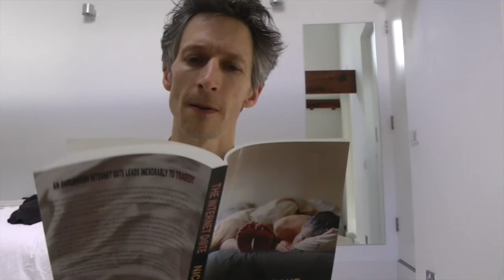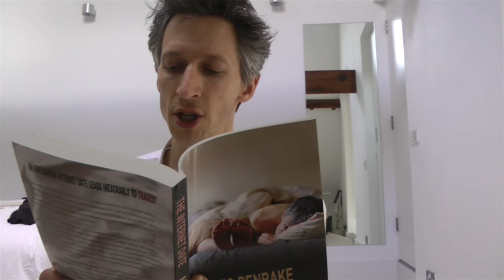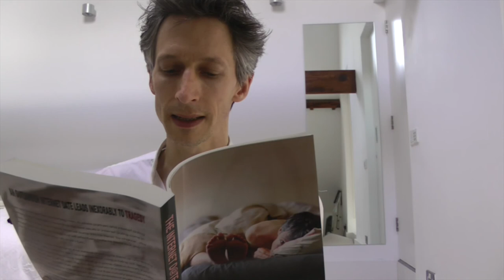The Internet Date - Nic Penrake reads an extract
Nic Penrake introduces his latest novel The Internet Date and reads an extract.

For anyone who's been on an internet date and anyone else who's wondered what it might be like, The Internet Date fleshes out a new meaning to 'it's complicated'.

If you like your love stories with a noirish feel, go here: